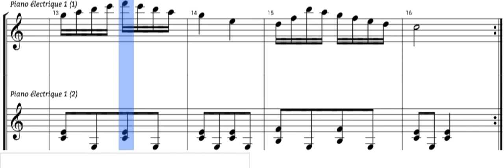Fanchonnette sheet music from A. schmoll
This music is a music from A.schmoll method arranged And perfomed by P. G BANIEL musique...